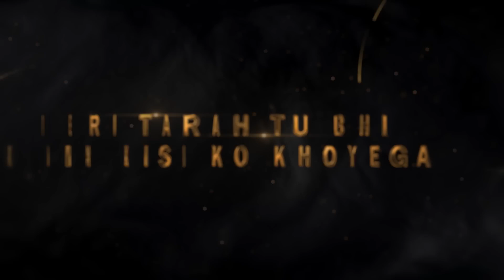Love Hurts Mashup || Arijit Singh | Sad Lofi mashup | Broken Mashup [Bollywood Lo-fi, Chill] #2024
Mashup & Video Edit: Uday Kumar
Thumbnail- Uday Kumar Modi

Original Credit:-